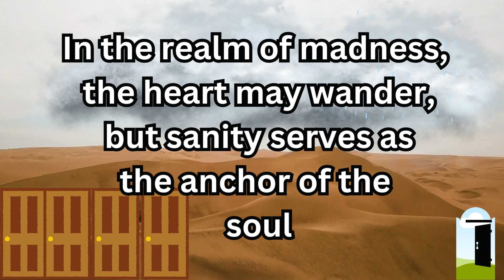Navigating the Labyrinth: Understanding Madness and Embracing Sanity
Unraveling Madness & Sanity: A Journey Within - This eye-opening video delves into the intricate world of human psychology. Explore the diverse shades of madness while celebrating the singular essence of sanity. Join us on an enlightening quest to understand mental health and cultivate empathy and support. Let's foster a compassionate society that embraces the beauty of our diverse minds. Watch now and embark on a transformative journey